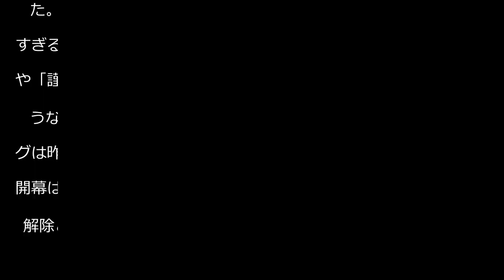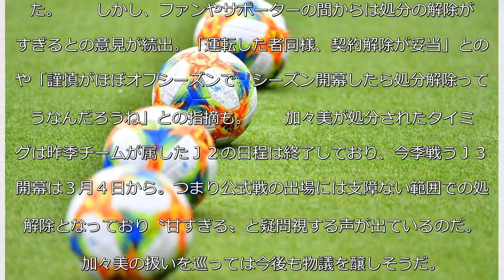【Ｊ３】酒気帯び同乗で無期限活動禁止の盛岡ＭＦ 処分解除も「謹慎がオフ」と疑問の声